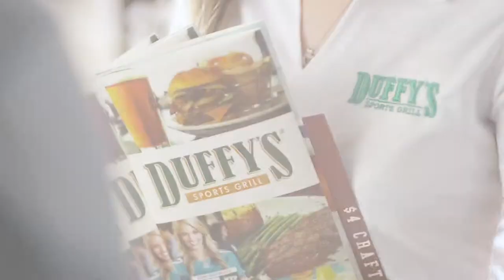Duffy's - Great Value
Duffy's Sports Grill
South Florida

Agency:  Visual Creatives
Director, Writer:  Everett Bowes
DP:  Angel Barroeta
1st Asst Cam:  Pedro
Galaxy Grip and Lighting

David Saunders, Marla Saunders, Bryan Monteleone, Seth Eaton, Melissa Perry